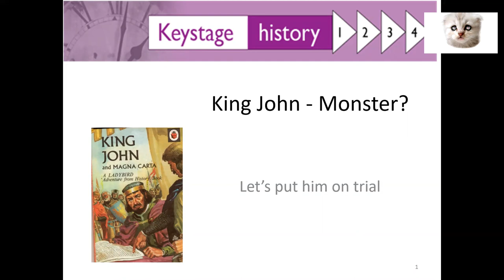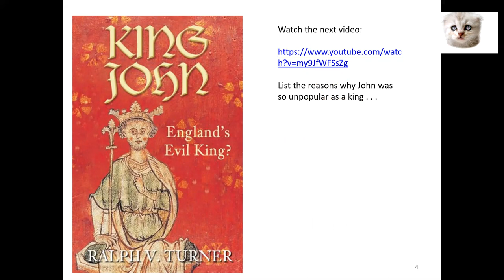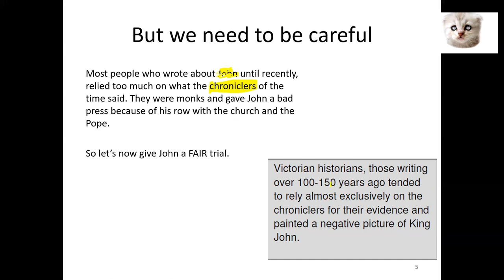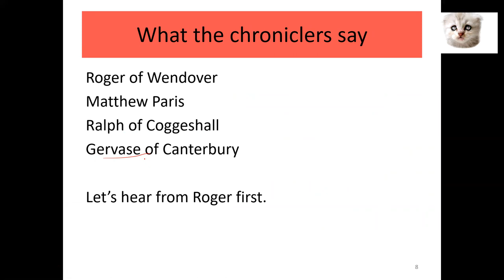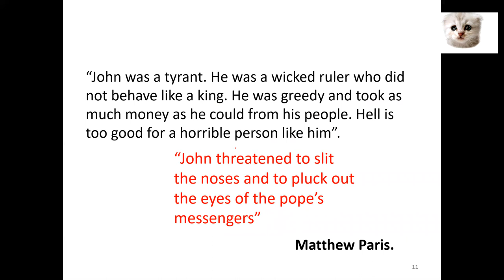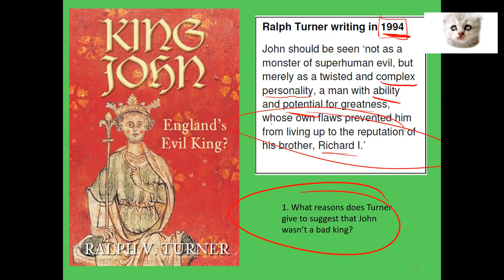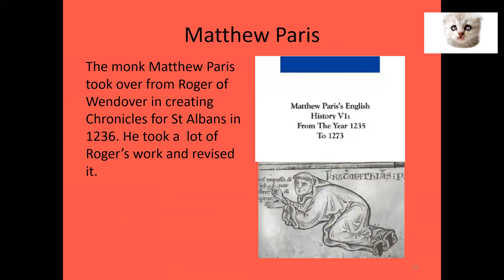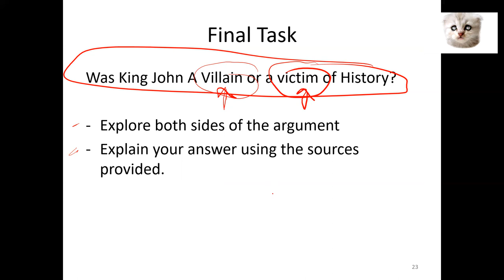King John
YouTube recorded lesson to accompany the lesson on SHow my Homework.